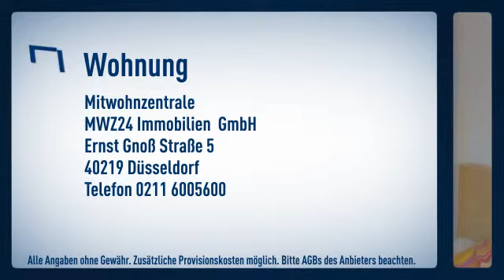Oberkassel: Helle 2-Zimmer-Wohnung in der 3.Etage mit Lift. Wohnzimmer mit großer Essecke und